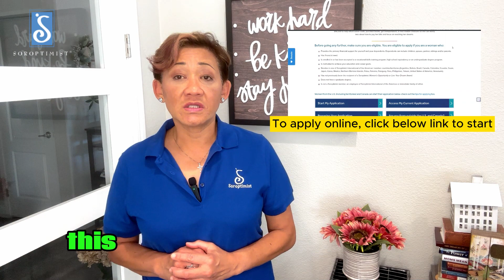Live Your Dream With Soroptimist | KasamaSells.com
Scholarship Opportunity For Women With Soroptimist

Live Your Dream With Soroptimist 🔥💯
This year, I am honored to serve as the American Canyon Soroptimist's Live Your Dream Chair.  This program is a scholarship opportunity for women who are the primary financial earners in their family, must have at least one dependent, have a financial need, and are enrolled in a vocational or educational program.

Please watch this video and follow the link to apply.  Please forward this information to those potential applicants for this wonderful scholarship opportunity!

📍 Visit our office:

RE/MAX Gold - American Canyon, 3417 Broadway, Suite J4, American Canyon, CA 94503

✅  About Kasama Lee Real Estate.

Hi, I am Kasama Lee; I’m a Mom, Wife, Award-winning Community Realtor, and Youth Advocate.

I’m a full-time Realtor® in American Canyon, CA.  I serve the surrounding cities of Napa, Fairfield, Suisun, Vallejo, and Benicia.  I'm a proud mom of two teenage boys.  I’m happily married to my best friend.

My passion is to have you look back and feel you were in great, competent hands through one of the biggest chapters your family will ever go through with selling or buying your home. I have the awesome pleasure of serving in American Canyon, CA, Napa, Vallejo, Fairfield, Suisun City, Benicia, and Sonoma.

I understand that the home buying and home selling process can feel like you're going through a maze.  It would be an honor for me to be your personal guide to take you through this confusing process for you to achieve a successful home selling or buying experience with the least amount of stress.  You can count on me to guide you through every turn.

To my amazing clients, thank you for choosing me to be your family's real estate agent.